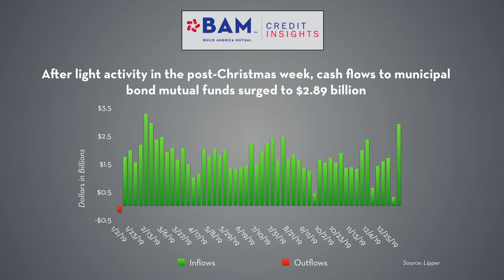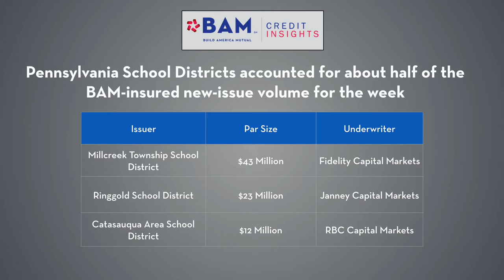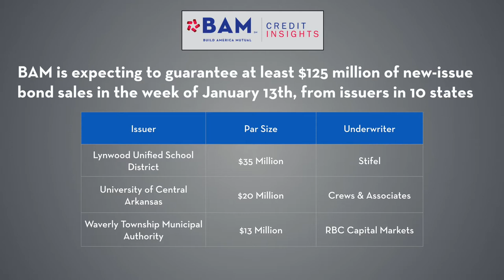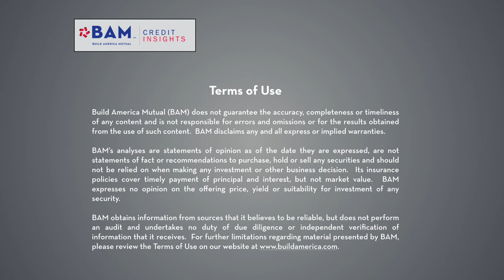BAM Municipal Market Update - January 10, 2020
The municipal market picked up in 2020 where it left off in 2019, with interest rates edging lower and strong new-issue municipal bond activity. Investor demand for munis was high, with $2.89 billion of inflows to municipal bond mutual funds, according to Lipper.